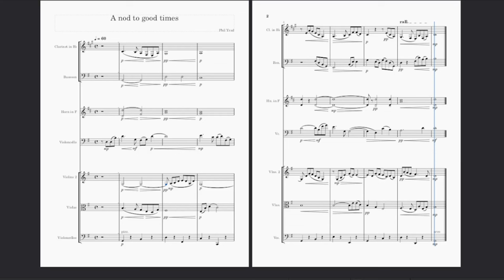I accidentally made a cello solo (and it slaps!)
While fiddling around Musescore to check for bugs, I accidentally wrote a good melody in the process. It coincidentally sounds good too! I then orchestrated it, and then et viola!

Played by: Musesounds Digital Orchestra
Arranged and Composed by: TheaFella Composer